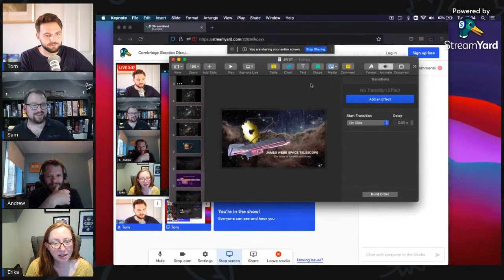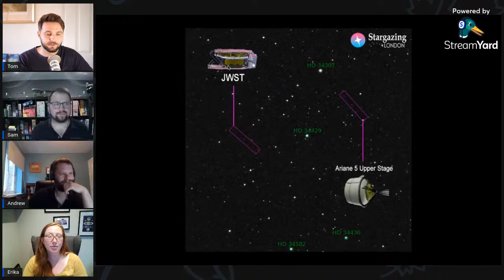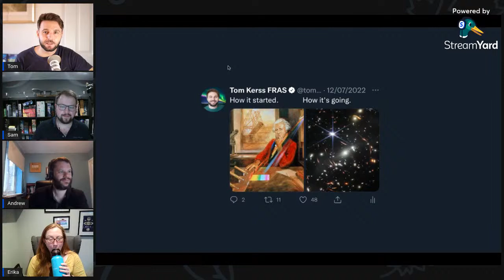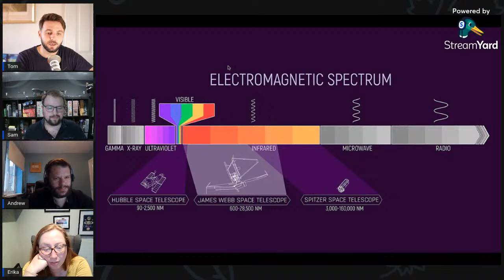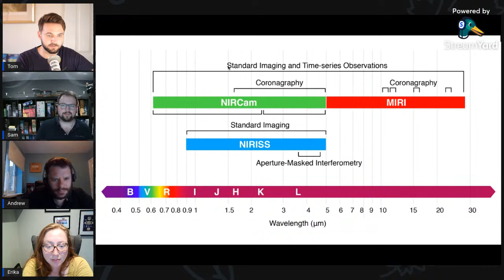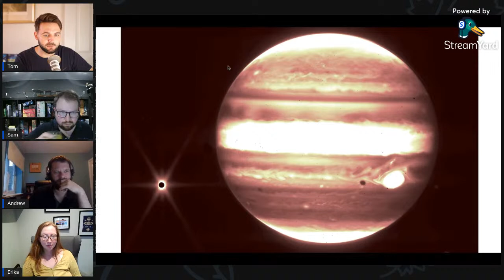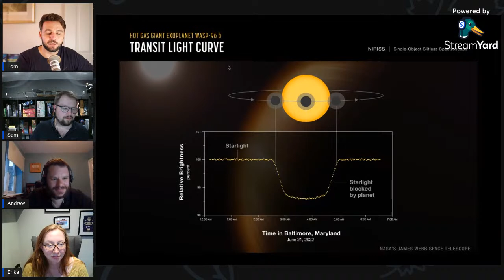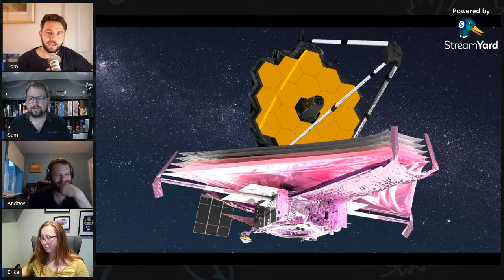Cambridge Skeptics Discuss ... the Incredible James Webb space telescope images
Astronomer Tom Kerss returns to chat with the Cambridge Skeptics about the images shared by the new James Webb telescope and what they mean for the future of physics and astronomy.

Live stream at 7:00pm (BST) on August 16th 2022

Cambridge Skeptics are a not-for-profit community organisation, founded to promote science, positive skepticism and critical thinking skills via public engagement.

I Can Science That "Realizing Euclid Step by Step" Test

Observing our Solar System: A beginner’s guide